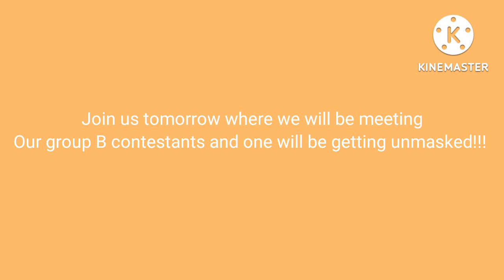The Masked Youtuber Season 3 Episode 1 Results